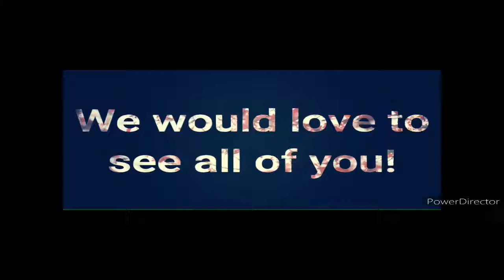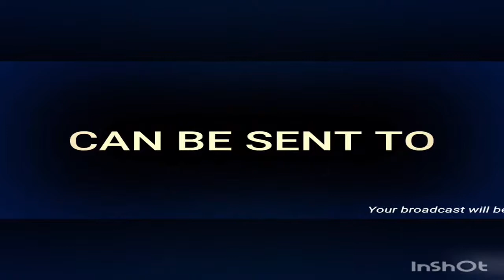You Can Do Nothing part 1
Worship and Service at the First Assembly Of God in Palmyra Missouri. You are invited to worship with us from your homes, online, but most of all; in person! May God's blessings reign on you His children.
  We would love to have you come to church and see your faces, so stop in and worship with us!
  If you would like to donate, feel free to send checks, cards to P.0. Box 187 Palmyra Mo 63461. Or stop by in person at 310 S Bradley St. Palmyra Missouri 63461